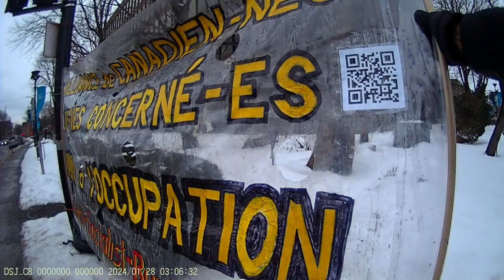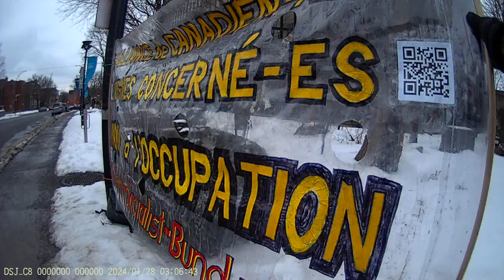Jewish Bundist Vigil at JCC of Montréal 28-01-2024 Part - 16